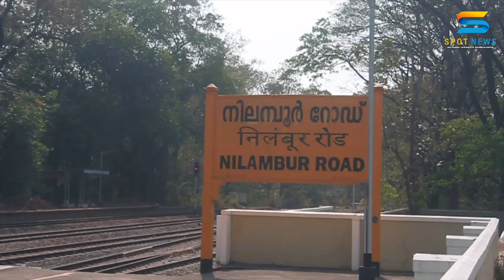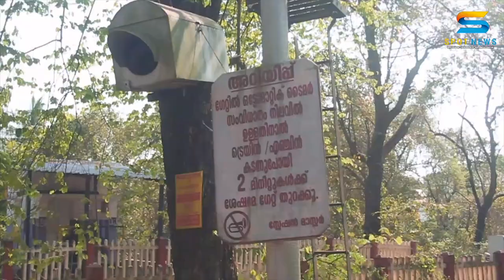✅️നിലമ്പൂരിലുണ്ട് ഇങ്ങനെയൊരു തുരുത്ത് ; കാണാം ഈ മനോഹര ഗ്രാമം|RAIL CROSS AREA DOCUMENTARY NILAMBUR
റെയിൽവേ പാതയുടെ വരവിനാൽ വിഭജിക്കപ്പെട്ട തീർത്തും ഇരു ഭാഗങ്ങളായി മാറിയ നിലമ്പൂരിലെ ഒരു കൊച്ചു പ്രദേശമാണ് രാമൻകുത്ത്...

രാമൻകുത്ത് പ്രദേശത്തിലൂടെയാണ് നിലമ്പൂർ ഷൊർണൂർ പാത കടന്നുപോവുന്നത് എന്നതിനാൽ തന്നെ ഇവിടമിൽ ഇരു പ്രദേശത്തുക്കാരുടെയും യാത്ര സ്വപ്നങ്ങൾക്ക് തന്നെ വെല്ലുവിളിയാണ് ഇവർക്ക് ഈ പാത..
ആദുര സേവനങ്ങൾ അടക്കമുള്ള അവിശ്യമായ നിരവധി കാര്യങ്ങൾക്ക് നിലമ്പൂർ പട്ടണത്തോട് ചേർന്ന് കിടക്കുന്ന ഇവിടുത്ത്ക്കാർക്ക് വെറും 4 കിലോമീറ്ററോളം സഞ്ചരിച്ചാൽ മതിയാവും എന്നാൽ റെയിൽവേ പാതയുടെ മറു വശത്തുള്ളവർക്ക് ചുറ്റി കറങ്ങി ഇരട്ടി ദൂരം സഞ്ചരിച്ചാൽ മാത്രമേ പട്ടണത്തെ ആശ്രയിക്കാനാവൂ.